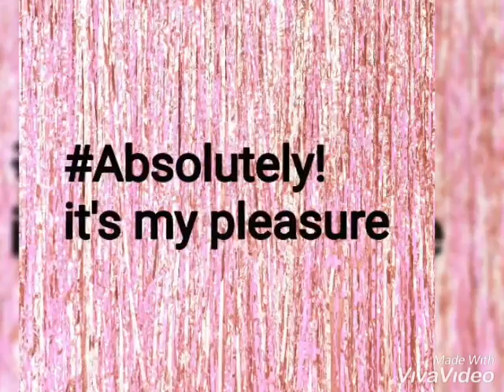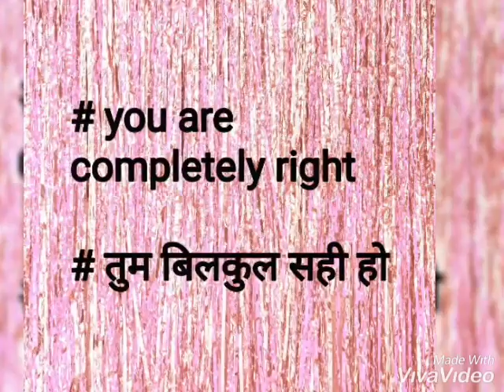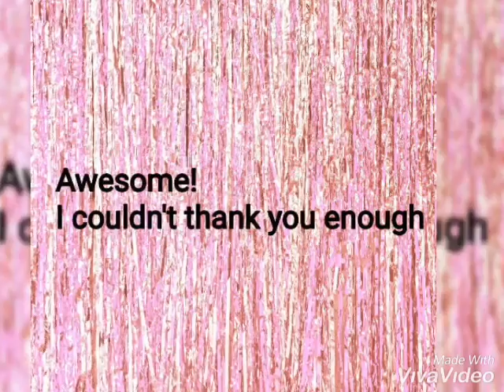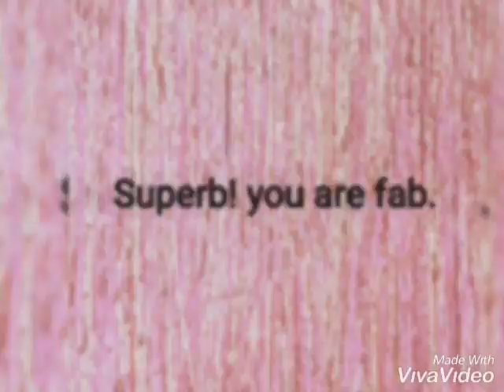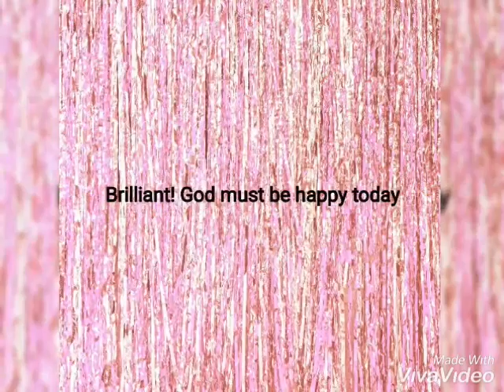Better English conversation sentences/ English beginners/ Jyoti study centre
About better English conversation sentences.in this video you will learn better English sentences which will help you a lot in daily life.